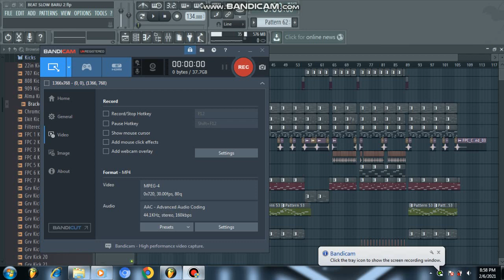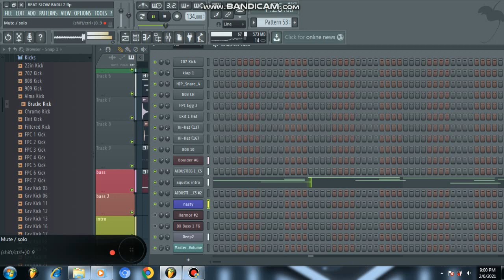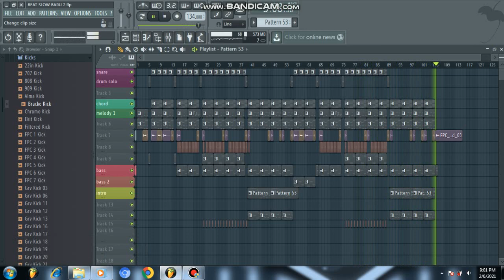pop music fl studio||music fl studio tutorial|| music fl studio 12 terbaru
music fl studio 12 music fl studio
 music fl studio tutorial instrumenr music fl studio, music fl studio pop music hip hop fl studio 12 fl studio music
fl studio background music fl studio best music fl studio song background music music fl studio fl studio  production
susunan music produksi fl studio 12

jangan lupa suport channel ini
dengan cara :
nyalakan loncengnya
dan silakan di share jika bermanfaat
jika video ini bermanfaat bagi teman teman
oke trima kasih sudah berkunjung
beat music bisa di gunakan kembali

teks search
mobile best music homeschool musical studio c six the musical studio
drill music fl studio fl studio dj
fl studio electronic music fl studio epic music emotional music fl studio,
new age music fl studio,
fl studio no music theory,
noise music fl studio,
fl studio new music,
news music fl studio,
nagin music fl studio,
orchestral music fl studio stock plugins,
music on fl studio,
music production on fl studio,
music made on fl studio,
sad orchestral music fl studio,
house music fl studio packs,
music production course fl studio,
fl studio music production,
punjabi music fl studio,
music production tutorial fl studio,
piano music fl studio,
fl studio rock music,
fl studio remove background music,
rap music fl studio,
fl studio relaxing music,
fl studio romantic music,
record music fl studio,
house music fl studio stock plugins,
trap music fl studio stock plugins,
sad music fl studio,
fl studio se music kaise banaye,
music sikhe fl studio mobile,
house music fl studio tutorial,
cinematic music fl studio tutorial,
pop music fl studio tutorial,
servida music fl studio tutorial,
ambient music fl studio tutorial,
orchestral music fl studio tutorial,
music production using fl studio,
uplifting music fl studio,
undertale music fl studio,
violin music fl studio,
fl studio music video,
music visualizer fl studio,
fl studio vlog music,
music production with fl studio,
fl studio without music theory,
music with fl studio,
fl studio western music,
youtube intro music fl studio,
music zone fl studio,
make music fl studio 12,
hip hop music fl studio 12,
house music fl studio 12
fl studio 12 music
fl studio 12 music making tutorial
edm music fl studio make music fl studio